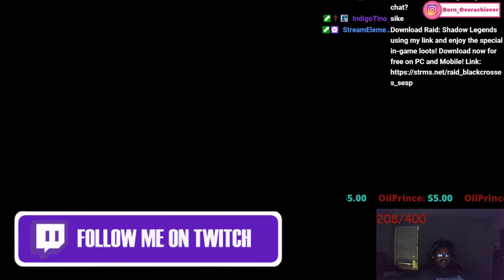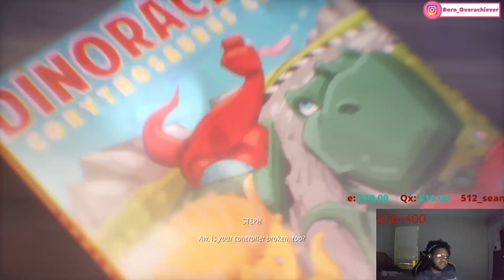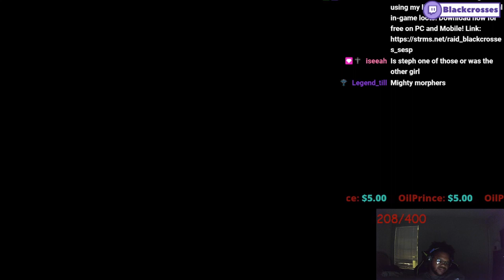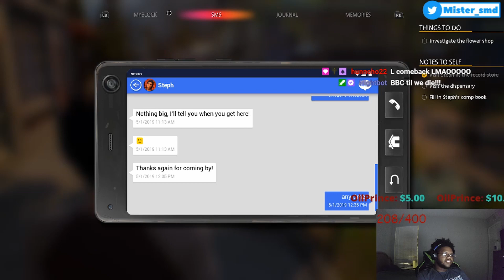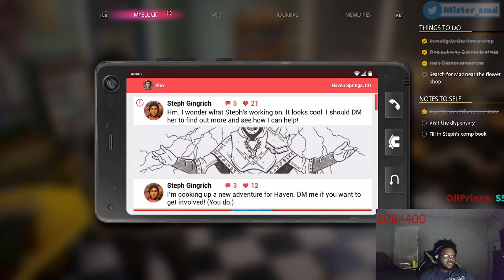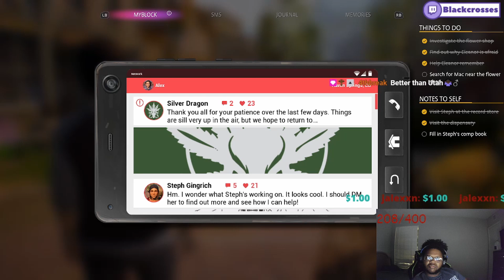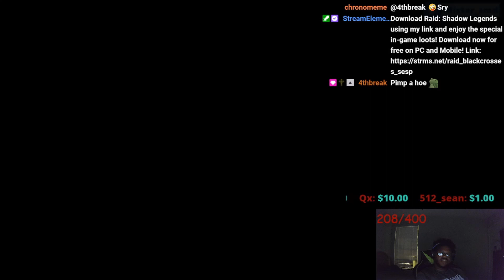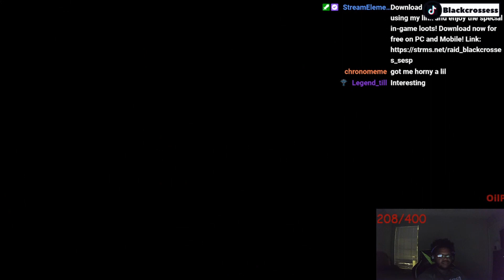They Tried To Frame Him!│Life Is Strange: True Colors (PART 2)